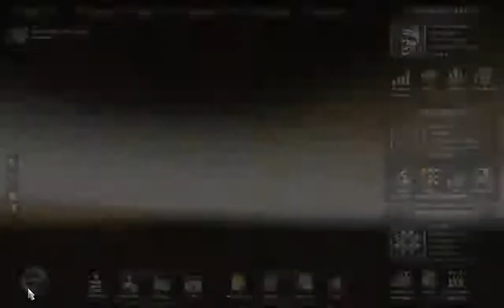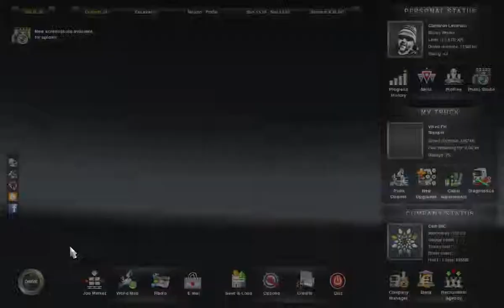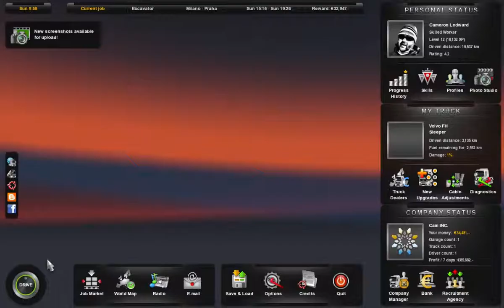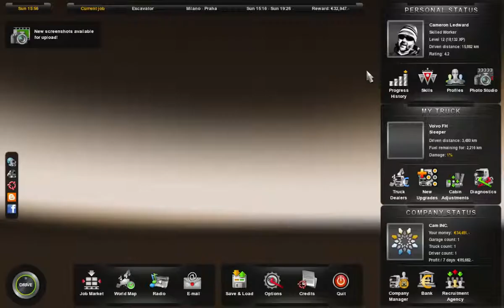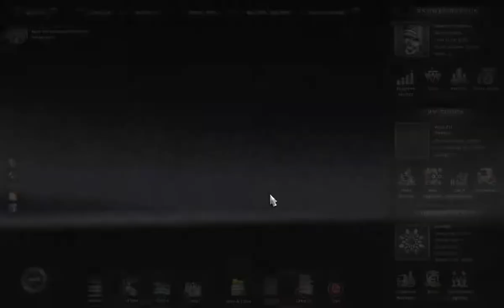Euro Truck Simulator EP#1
this is the first episode of Euro Truck Simulator on my channel and i said that it would be about 20 mins it ran on longer and ended up being 36 mins but i hope you enjoy :)

if you wanted to connect your PS3 or Xbox remote to a PC then here's what I use its called MotionJoy.